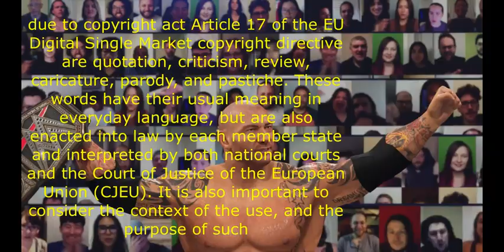Wwe 2k23 some of the best matches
hi guys welcome back to another video .  in todays video I try to get you guys some good matches hope you guys enjoy